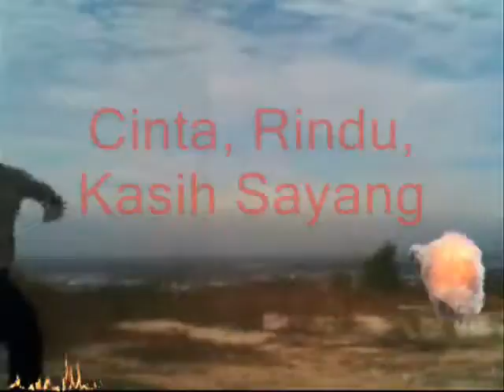jangan bersedih Tersenyumlah ,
do.
do so
Money is an excellent servant, but the host
very bad.